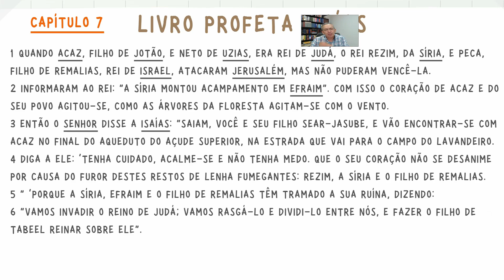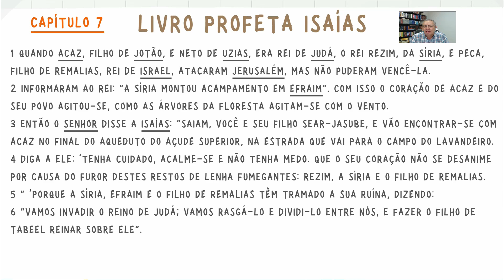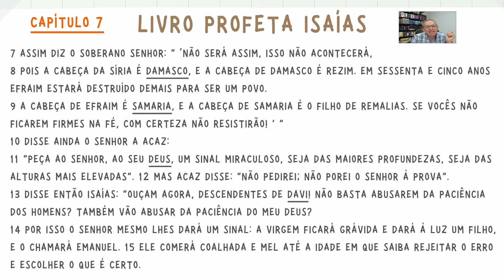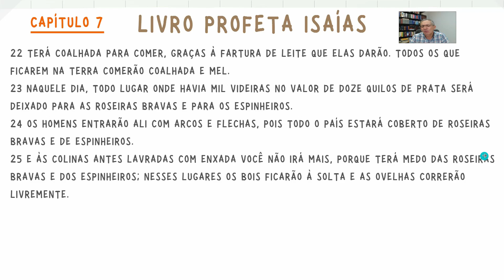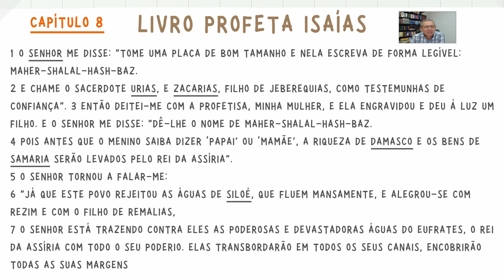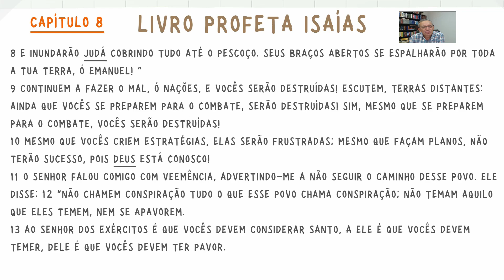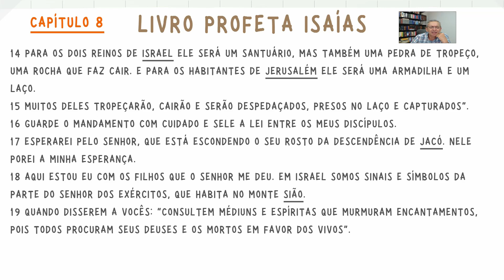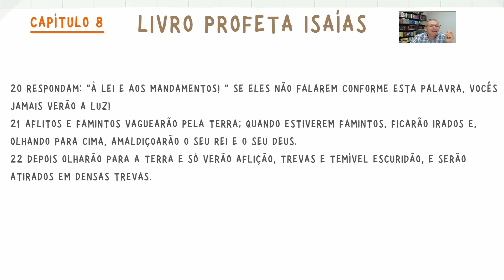LEITURA DOS LIVROS DOS PROFETAS MAIORES E MENORES - ISAIAS 7 E 8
DOS LIVROS DOS PROFETAS MARIORES E MENORES - ISAIAS 7 E 8
Bem-vindo ao canal Vida Abundante em Jesus. No vídeo de hoje, Pastor Luiz mergulha profundamente no livro de Provérbios, uma das joias do Antigo Testamento. Junte-se a nós enquanto exploramos a sabedoria divina e aprendemos como aplicá-la à nossa vida cotidiana..

Fundo musical
Canal: Euclides Nunes